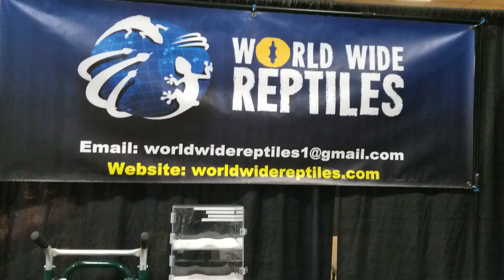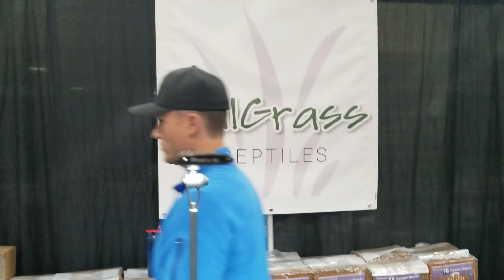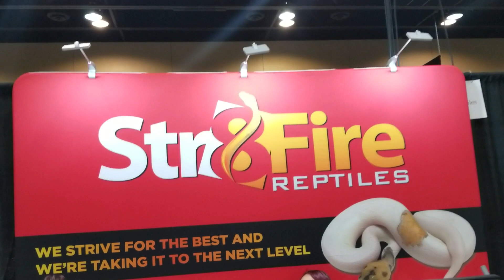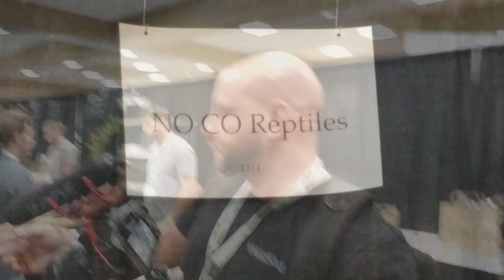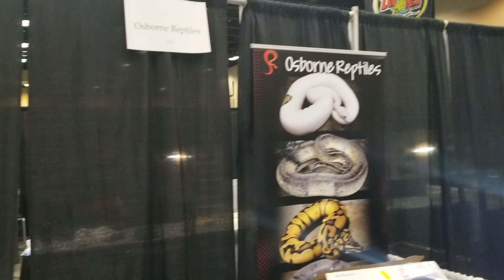NARBC 2018 - Sneak Peek - Vendors Setup